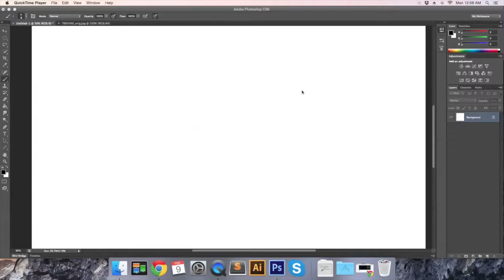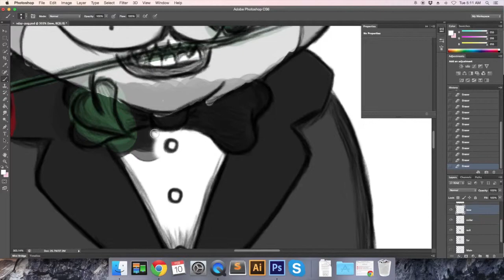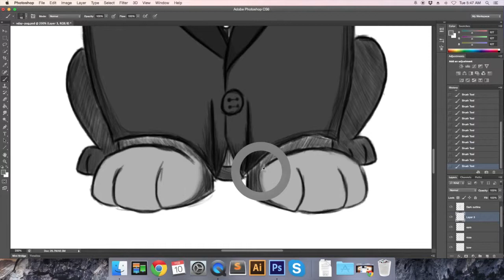Valentine's Day Pug Time Lapse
So I follow a Vine channel that picks fan ideas and makes them challenges. They decided to do a WeDrawValentinePugs challenge and I was so down!

I'll admit though, my pup here doesn't exactly scream pug (I guess he looks more like a pitbull), but either way I am very happy with how he turned out.

If you have any suggestions or want to join in as well then go right ahead and leave me a message or comment!

MUSIC
Candyland & Zak Waters - Not Coming Down (Aylius Remix)